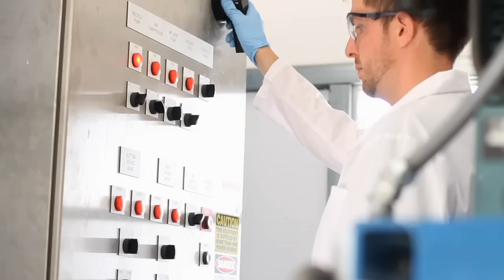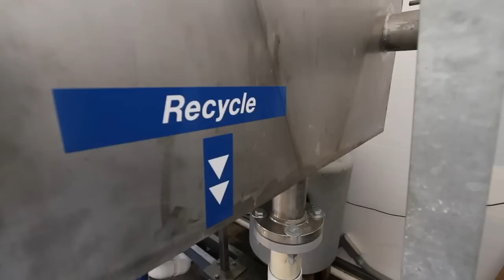Transforming Waste to Bio-products - Biological Engineering at Utah State University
Biological Engineering students and faculty at Utah State University transform waste water into biofuels and other bio-products.